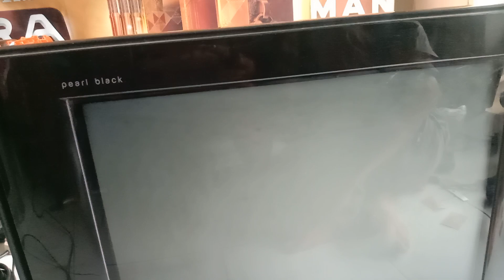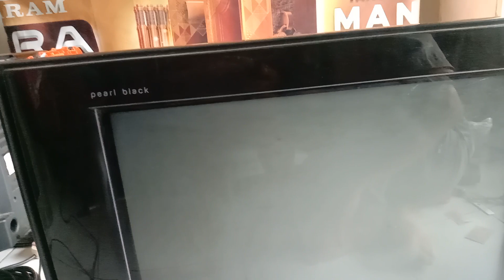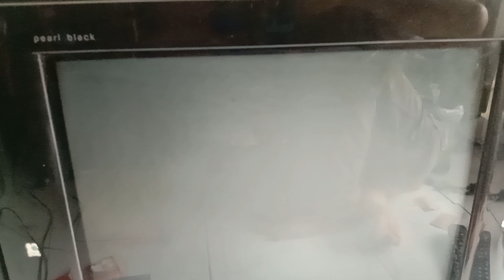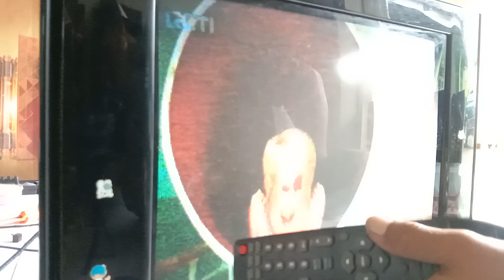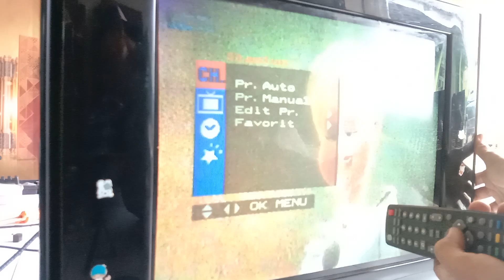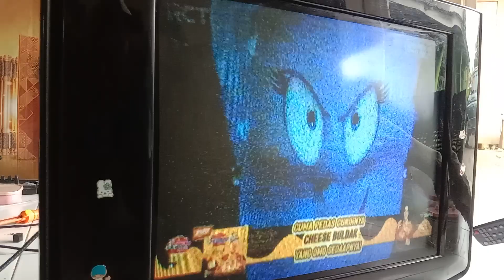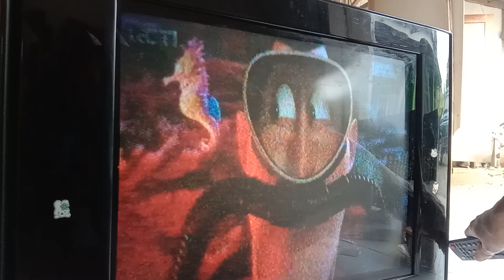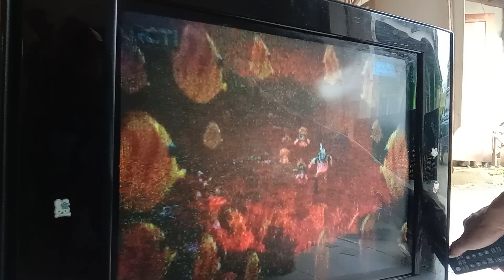cara mengatasi tv LG slim gambar melipat garis putih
assalamu'alaikum.
ok kali ini sy pasien tv bermerek LG 21in slim dengan kerusakan ada pada gambar cacat melipat di sertai ada garis putih. tanpa basa basi sy bongkar tuk tv nya lalu sy cek/liat di bagian atas secara fisik di bagian elco takutnya ada elco kembung ternyata elco masih terlihat bagus.
lalu kita masuk langkah pengecekan. karna tv ini kerusakan ada bada gambar atau bisa dikatakan cacat vertikal. nah biasa nya kerusakan seperti ini adanya solderan yg sudah kendor atau solderan diagian area vertikal retak. setelah saya solder ternyata TDK ada perubahan alias nihil
lalu sy coba ganti elco berukuran 100uf 50vol tetap saja nihil. ooo iya klu untuk masalah tegangan keseluruhan  normal semua yaa..
dan ahirnya sy membuka menu faktory. cara membuka menu faktory tekan menu di remot lalu tekan menu di penel tv sekara bergantian dan harus cepat. setelah muncul menu faktory di layar tekan tombol menu berkali sampai ketemu tulisan FSC/EHT ubah angka 1 ke angka 0 setelah dirubah tekan tombol ok di remot untuk menyimpan nya dan untuk keluar dari menu faktory tekan tombol power lalu nyalakan kembali pasti gambar normal kembali.
ok semoga bermanfaat bagi yg membutuhkan. Trimakasih sudh menonton Vidio saya sampai jumpa kembali di Vidio selanjutnya. wessalam